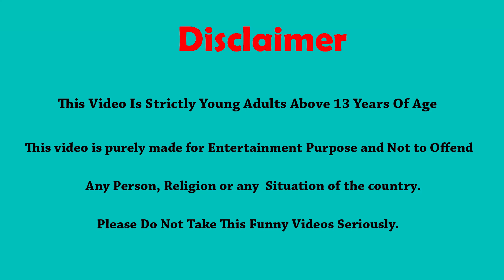4 Zombie Bull vs Alligator Fight Cow Cartoon Bull Save Bison From Alligator Epic Battle Compilation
4 Zombie Bull vs Alligator Fight Cow Cartoon Bull Save Bison From Alligator Epic Battle Compilation

►About :- This Channel Showing Colorful And Bright Animation Videos. Then Watch My Videos !